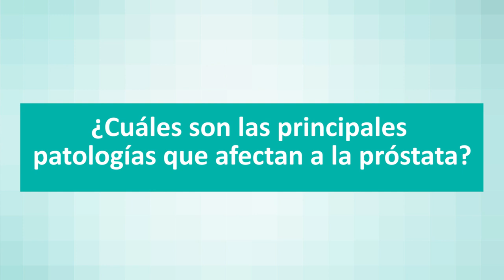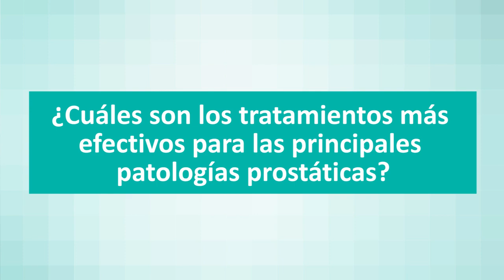Qué patologías afectan más frecuentemente a la próstata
Entre los síntomas más frecuentes se encuentran un chorro débil o entrecortado a la hora de miccionar, una sensación de vaciado incompleto o la necesidad de hacer fuerza para orinar, destaca el Dr. Sven Petry Jefe de Urología de Quirónsalud Torrevieja